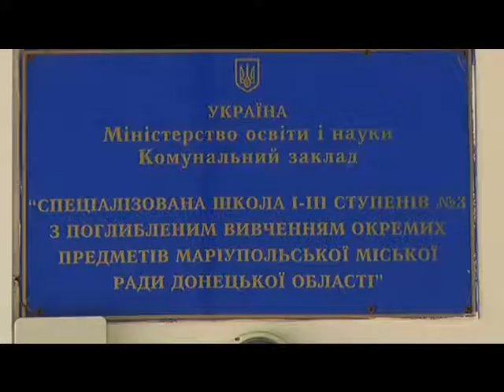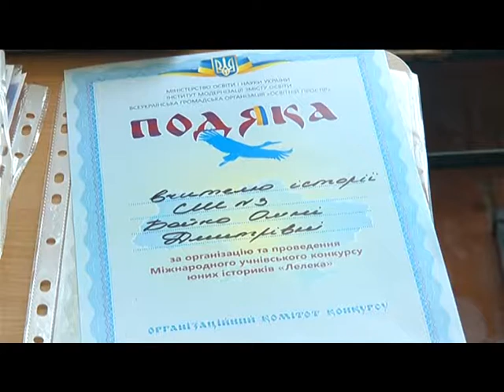18.05 | Свято «Тріумфу» розумників СШ №3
Призери міських та обласних олімпіад, Малої академії наук, кращі з кращих у творчості та спорті. Свято талантів та досягнень "Тріумф" відзначили у третій спеціалізованій школі. Як це було, бачили наші кореспонденти.